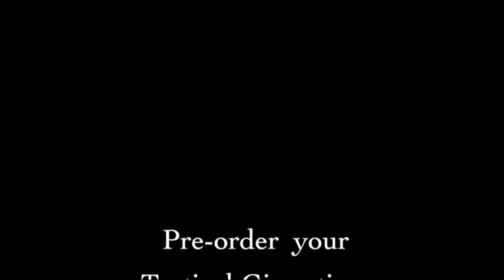Tactical Ginunting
This video is about Tactical Ginunting with Open Edge Sheath for quick release, draw and holster. The sheath can be worn at the back of the shoulder with a sling or as a regular side arm. The is a combo blade with a 3 inch serrated edge and a plain edge.